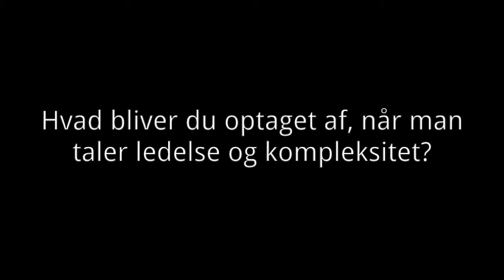Ledere skal gribe det nye i flugten - Tue Sanderhage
Tue Sanderhage
Institutchef, Institut for Ledelse og Forvaltning, Professionshøjskolen Metropol

Chef for 60 fastansatte og cirka 60 eksterne lektorer, årlig omsætning på cirka 90 millioner.

Forfatter og bidragyder til bøger og antologier om offentlig ledelse samt oplægsholder i kommuner om strategi-, ledelses- og organisationsudvikling. Tue Sanderhage er chef for Danmarks største udbyder af diplomuddannelsen i ledelse. Derudover er han medlem af Weboard, der rådgiver iværksættervirksomheder om strategi, økonomi og forretningsudvikling.